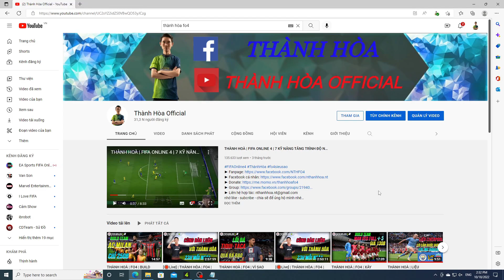THÀNH HOÀ - KỸ NĂNG ĐƠN GIẢN MÀ HIỆU QUẢ ĐANG BỊ LÃNG QUÊN TRONG FO4!! (Phần 1)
Ngân hàng: Sacombank
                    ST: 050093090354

Bắp rang và bánh tai heo đồng giáo 30k/hộp